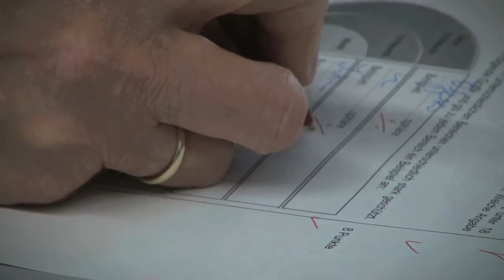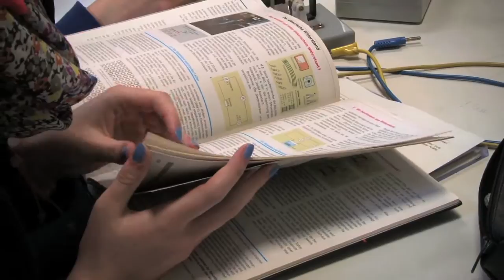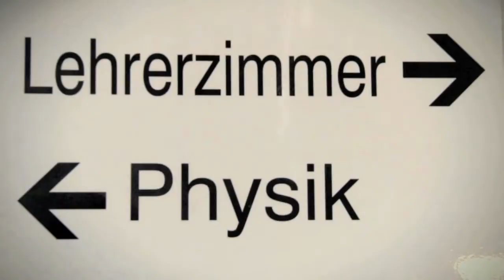Beruf: Physiklehrerin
Ingrid Denecke unterrichtet Physik am Albrecht-Thaer-Gymnasium in Hamburg. In diesem Video berichtet sie über ihren Alltag in der Schule und schildert ihre Erfahrungen im Lehrerberuf.